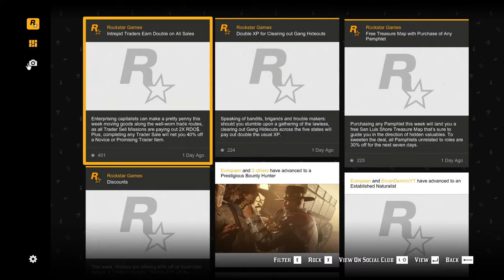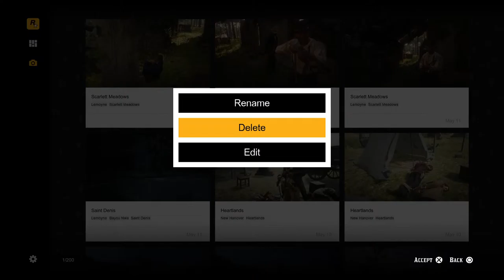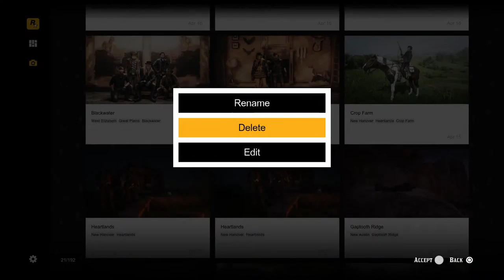Red Dead Online